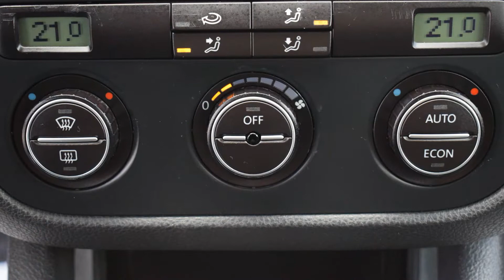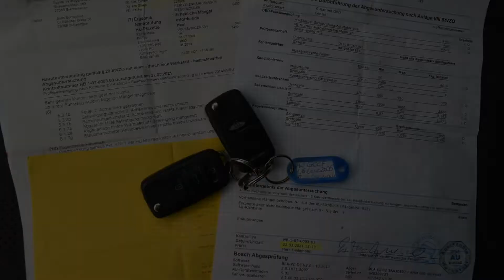VW Golf V 1.6 Benzyna 2005 rok